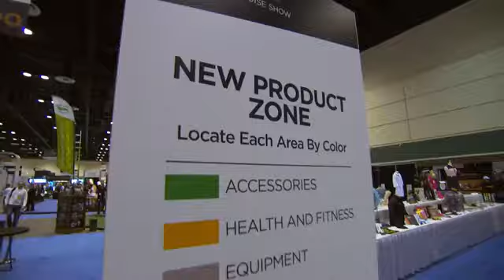Best Sights, Sounds, and Surprises on Day 1 | PGA Equipment Guide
The 2014 PGA Merchandise kicked off its 3-day showcase of all the best and newest clubs, apparel, gadgets, swing aids and more. See what PGA.com discovered on Day 1 and follow coverage all week long for features on the biggest attendees and best exhibits!